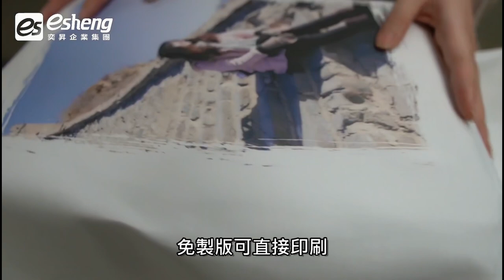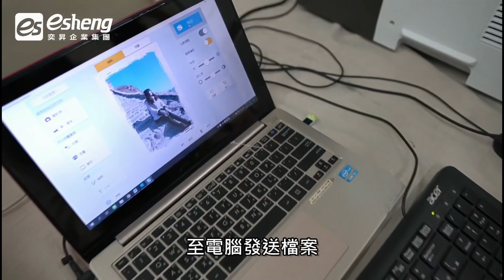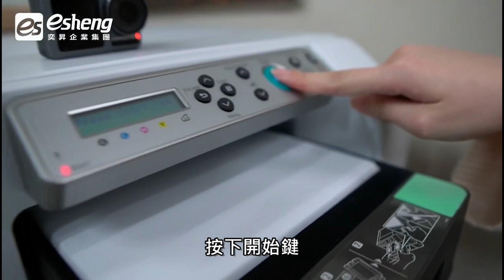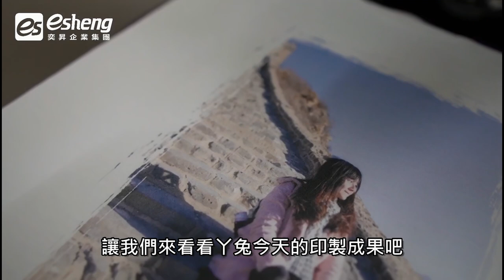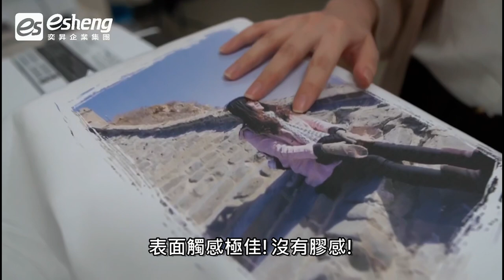直噴純棉T恤|丫兔到處趣客製初體驗|Roland Versa STUDIO BT-12 A4桌上型紡織機|38x38cm磁控抽屜式平燙機|奕昇有限公司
⭐知名部落客🐰丫兔到處趣 ⭐
👇丫兔到處趣粉專連結👇
😍第一次親自操作
🖨Roland Versa STUDIO BT-12 A4桌上型紡織機
👍印製客製化純綿T恤就完美印製成功

燙平、直噴印製、熱壓烘乾
快速完成全彩客製化純綿T恤印製😉
😉客製化純綿T恤印製就是這麼容易上手

用Roland Versa STUDIO BT-12 A4桌上型紡織機
印製客製化純綿T恤就是那麼簡單😉

Roland VersaSTUDIO BT-12 是台能在棉織商品上進行簡便快捷列印的服裝印表機。如 : T 恤、手提袋以及家居內飾等各物品上可以直接進行圖片、圖形、文字列印，製作自己的獨創製品。因為體積小，很適合設置在大型商業中心、便利商店、小型服飾店等等...面積有限的店舖，以及酒店、觀光景點或者各種活動的會場中。
噴印製作🔥品牌塗鴉吸水杯墊🔥
一次就成功👍